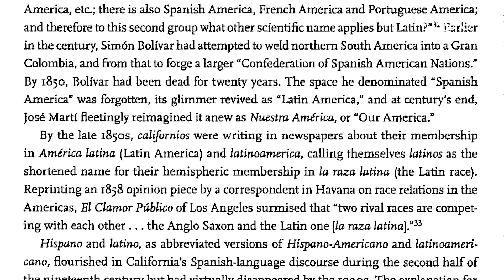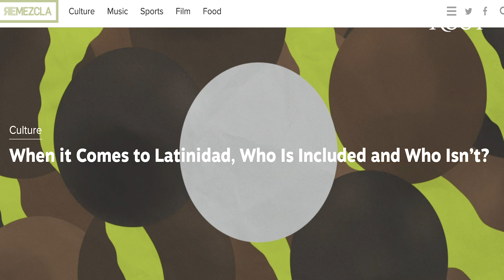Breaking Down the Anti-Blackness of Latinidad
Latinidad—you in danger, girl.

Black and indigenous millennials are starting to say Latinidad is cancelled. Here's why.